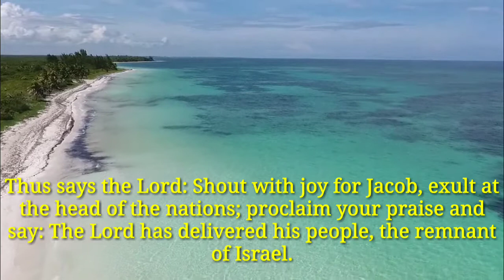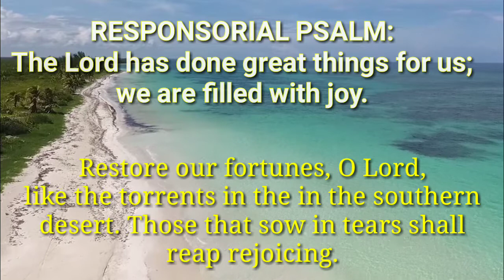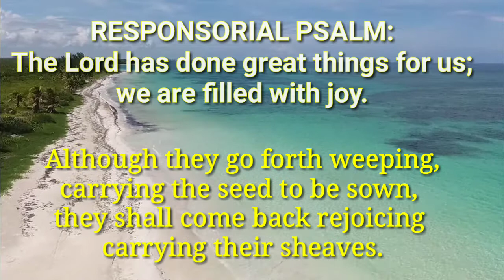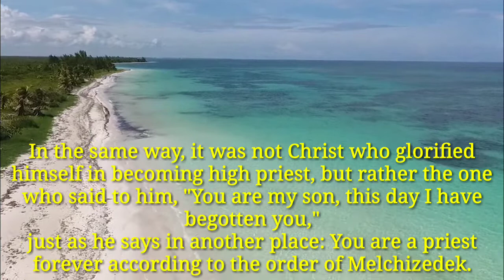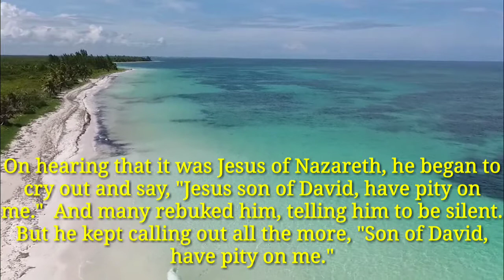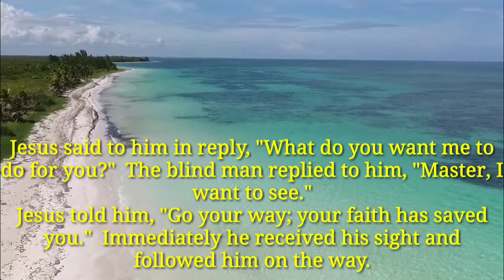OCTOBER 24 SUNDAY HOLY MASS READINGS | 30TH SUNDAY IN ORDINARY TIME | YEAR B